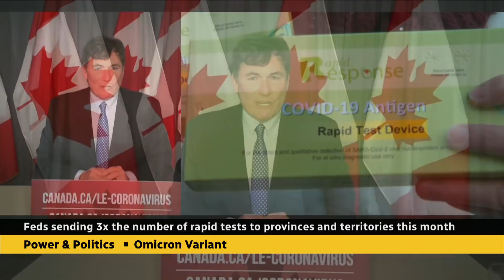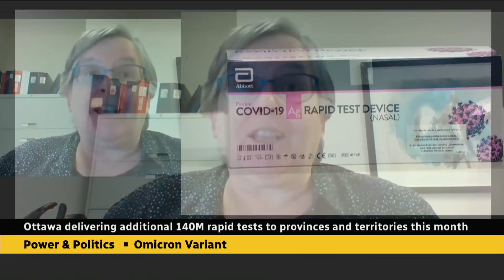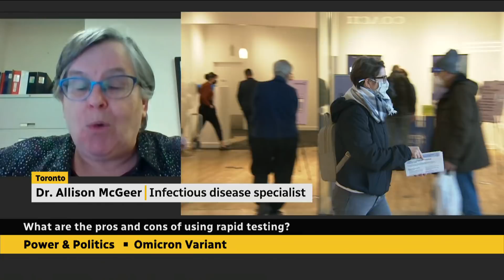Feds sending more rapid tests to provinces and territories this month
Intergovernmental Affairs Minister Dominic LeBlanc discusses Ottawa's move to distribute rapid tests and Sinai Health System's Dr. Allison McGeer talks about the pros and cons of rapid tests.